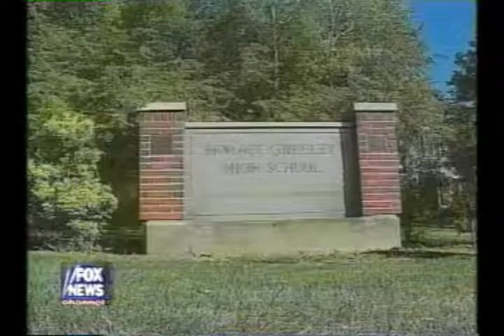Robert Eber Guts Bill O'Reilly's Tirade Against Chappaqua.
Episode "Town of Shame" - Bob Eber and Phil Reisman refute Bill O'Reilly's attack on Hillary's home town of Chappaqua, N.Y. and its school system because of the immoral and outrageous misdeeds of two parents in hosting a sex party for the Greeley H.S. football team members. The story made national news and was covered by the New York Times and the Washington Post Phil Reisman wrote an excellent retrospective essay on O'Reilly in general and specifically on his on air treatment of the incident in the June 26, 2017 issue of the Westchester Magazine In April, 2017, O'Reilly was forced out by Fox News after the disclosure of a series of sexual harassment allegations against him and an internal investigation that turned up even more.
 Note that the episode aired on Sept 10, 2010,  the evening before the nightmare of 9/11.